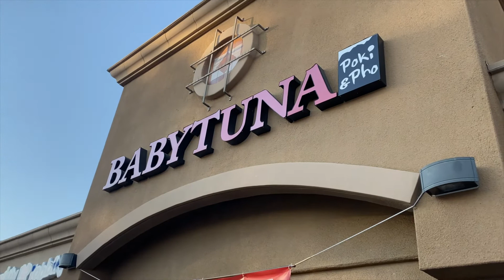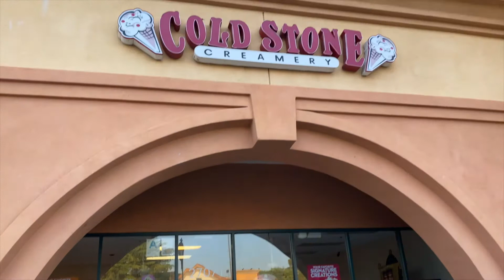Eating Over 6000 Calories | Cheat Day Video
Oh my goodness YouTube! Today is a very exciting video! IT IS CHEAT DAY!!! Anyone who knows me well, knows that this is considered a holiday to me and I take it very seriously! lol
In all honestly this video was made to show you that you can indulge and you can have a cheat meal/cheat day every now and then. Enjoy life and of course work on your health and wellness, but do not let it get in the way of your happiness! We all must splurge at some point, just make sure you know how to get back on track!